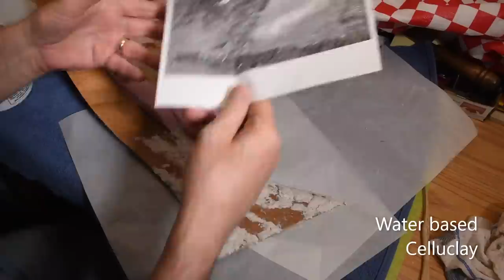Composing & Modeling the "Signature Scene" (Part 1) | River Road - Vlog # 102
Chapter two of 'River Road' has begun! This is a comprehensive  scenery series on how I compose, develop and build a signature scene, or "transition" scene, in the format of a "Vignette" or "Diorama" for a model railroad. In this case HO (1/87) Scale. I will cover some design and build process, including the making of an Old Growth Tree, etc.